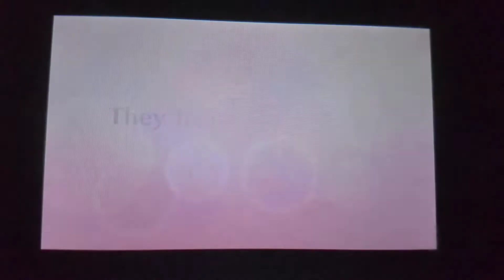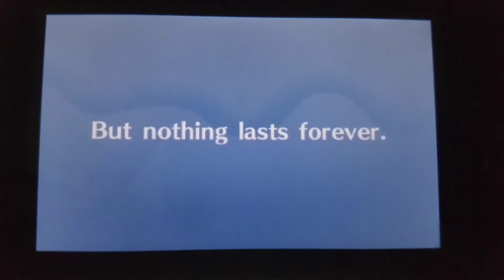Miitopia Casting Call: Camaraderie | Diana x Saero (Ezaero)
This one's for you Seduce Me nerds. If you don't know what it is, you can check out Seduce Me: The Otome and Seduce Me: The Demon war on Steam!

The first Seduce Me game is free! You've legit got nothing to lose!

Miitopia is the property of Nintendo. I don't own the game, but I will when it comes out, I can promise you that.

The characters that appear in this video - Diana (Ezaeur), Saero, Mika, and Matthew, are all characters created by Michaela Laws. My friend China made the mii of Matthew, and I made the miis of Mika, Diana, and Saero.